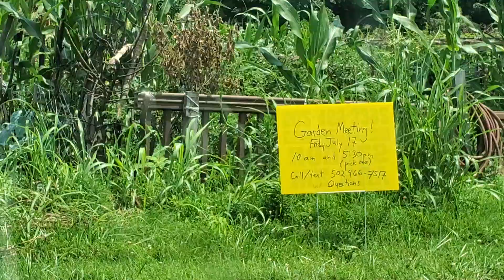RAMBLING THOUGHTS/STARTING A COMMUNITY GARDEN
BEARFRUIT GARDENING